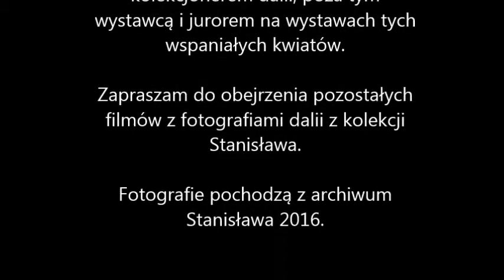Dalie Stanisława 2016 cz 3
Kolejna część fotografii z daliami Stanisława Lipienia w sezonie 2016.
W opisach wystąpił błąd! Ostatnia prezentowana dalia nazywa się Pif Paf, a nie Tam Tam. Za pomyłkę przepraszam uprzejmie!